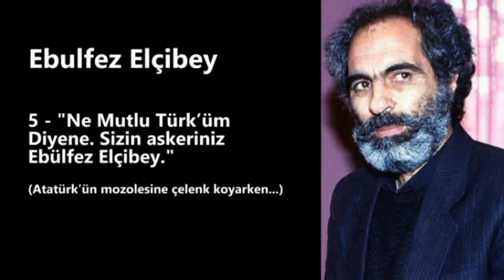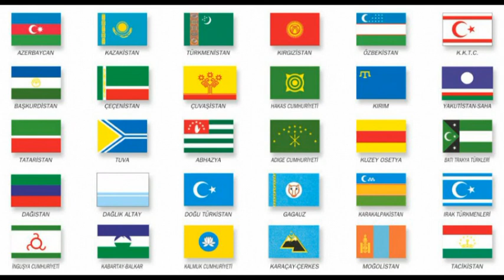Çırpınırdı Qara Deniz 🇦🇿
Məhəmməd Əmin Rəsulzadə kimdir?

Atası din xadimi olsa da, həyata açıq gözlə baxmış, məktəb yaşına çatmış oğlunu şəriət dərslərini yox, dünyəvi elmləri öyrənməyə yönəltmişdir.

Azərbaycan milli istiqlal hərəkatının və təkcə türk ellərində deyil, bütün islam aləmində ilk respublika üsul-idarəsi olan Azərbaycan Demokratik Respublikasının təməl daşını quran, sonralar ömür yolu, həyatı zəngin və keşməkeşli hadisələrlə dolu bir dastana çevrilən, xalqımızın ölümsüz lideri Məhəmməd Əmin Axund Hacı Molla Ələkbər oğlu Rəsulzadə 1884-cü il yanvarın 31-də Bakının Novxanı kəndində anadan olmuşdur.

Atası din xadimi olsa da, məktəb yaşına çatmış oğlunu şəriət dərslərini yox, dünyəvi elmləri öyrənməyə yönəltmişdir. Onun, oğlunu məşhur pedaqoq S.M. Qənizadə (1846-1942) müdir olduğu ikinci "Rus-müsəlman" məktəbinə qoyması gələcək mütəfəkkirin taleyində böyük rol oynamışdır.

Buranı bitirdikdən sonra M.Ə.Rəsulzadə öz təhsilini Bakı texniki məktəbində, rus dilində davam etdirmişdir. Onun inqilabi fəaliyyətinin ilk illəri də məhz bu dövrə təsadüf edir. 1902-ci ildə on yeddi yaşında olan M.Ə.Rəsulzadə "Müsəlman gənclik təşkilatını yaratmışdır ("Azərbaycan türk kultur dərgisi", Ankara No269, 1989-cu il, səh.49). Bu XX əsrdə Azərbaycanda rus müstəmləkə üsul-idarəsinə qarşı gizli mübarizə aparan ilk siyasi təşkilat idi.

   Az sonra "Müsəlman demokratik "Müsavat" cəmiyyəti" adı ilə gizli fəaliyyət göstərən bu təşkilatın bir qolu da İranda qurulmuş və burada başlamış məşrutə inqilabına istiqamət verici rəhbər qüvvəyə çevrilmişdir. M.Ə.Rəsulzadə ədəbi yaradıcılığa da bu illərdə başlamış, "Müxəmməs" adlı ilk əsəri "Şərqi Rus" qəzetində (1903-cü il No20) çap olunmuşdur. 1904-cü ilin axırlarında "Müsəlman demokratik "Müsavat" cəmiyyəti"nin əsasında RSDFP-nin Bakı komitəsinin nəzdində "Müsəlman sosial-demokrat "Hümmət" təşkilatı" yaradılmışdır.

Bu təşkilatın baniləri Mir Həsən Mövsümov (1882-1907), Məmməd Həsən Hacınski (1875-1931) və Məhəmməd Əmin Rəsulzadə olmuşlar. ("Бакински рабочи" qəzeti, No60, 18 mart, 1923-cü il). M.Əzizbəyov, N.Nərimanov , S.M.Əfəndiyev və başqa görkəmli inqilabçılar da 1905-ci ildən bu təşkilatın üzvü idilər. Təşkilatın "Hümmət" adlı qəzeti də nəşr edilmişdir (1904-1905-ci illər, cəmi 6 nömrə). Qəzetin əsas naşirlərindən biri də M.Ə.Rəsulzadə olmuşdur. Lakin hələlik onun bir nömrəsi də tapılmamışdır.
   Bundan sonra qəzet öz nəşrini dayandırır, 1906-cı ilin dekabrından "Təkamül" adı ilə çıxır.

Həmin illərdə Bakı neft mədənlərində və Azərbaycanın qəzalarına ana dilində inqilabi qəzet və intibahnamələrin göndərilməsi bilavasitə M.Ə.Rəsulzadənin adı ilə bağlıdır. 1907-ci il sentyabrın 29-da inqilabçı fəhlə Xanlar Səfərəliyevin Bibi-Heybətdə dəfn günü, onun qəbri üstündə keçirilən böyük yığıncaqda P.Caparidze, S.M.Əfəndiyev, İ.V.Stalin ilə birlikdə M.Ə.Rəsulzadə də alovlu nitq söyləmişdir. Onu da qeyd etmək lazımdır ki, M.Ə.Rəsulzadə əsrimizin əvvəllərindən başlayaraq 1907-ci ilin axırlarına qədər Bakıda inqilabi fəaliyyət göstərən İ.Stalinlə çox səmimi və yaxın dost olmuşdur. Hələ 1905-ci ildə Balaxanı neft mədənlərində varlılar Stalini fəhlələri tətilə dəvət etdiyi üçün neft quyusuna atmaq istəmişlər.

Özünü hadisə yerinə çatdıran M.Ə.Rəsulzadə Stalini ölümdən xilas etmişdir. O, Stalinin Bayıl həbsxanasından gizli surətdə qaçırılmasının da təşkilatçısı olmuşdur. 1954-cü ildə, İstanbulda çıxan "Dünya" qəzeti M.Ə.Rəsulzadənin "Stalin ilə inqilab" adlı silsilə xatirə-məqaləsini çap etdirmişdir. O, həmin yazıda da bu barədə söhbət açır. ("Dünya" qəzeti, 23 may 1954-cü il). M.Ə.Rəsulzadənin həmin dövrdə Əlibəy Hüseynzadənin (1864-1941) redaktor olduğu "Fyuzat", həmçinin Əhmədbəy Ağayevin (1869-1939) redaktorluğu ilə çıxan "İrşad" və "Tərəqqi" qəzetlərində müxtəlif mövzularda məqalələri və şerləri çap olunmuşdur. Müəyyən müddət o "İrşad" qəzetinin müvəqqəti redaktoru da olmuşdur.

1907-ci ildə çapdan çıxmış gələcəyin böyük bəstəkarı Üzeyir Hacıbəyovun (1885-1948) "Türk-rus və rus-türk lüğəti" kitabının naşiri M.Ə.Rəsulzadə olmuşdur. Yenə də həmin ildə o, A.Blyumun "Fəhlə sinfinə hansı azadlıq lazımdır (Xalq nümayəndəliyi haqqında)" kitabını Azərbaycan dilinə təcümə edib və "Təkamül" qəzeti redaksiyası adından Orucov qardaşlarının mətbəəsində çap etdirmişdir. Həmin dövrlərdə bolşeviklərin Rusiya imperiyasının sərhədlərini saxlamaqla və yalnız sinfi ziddiyyətləri aradan qaldırmaq uğrunda mübarizə apardıqlarını hiss eləyən M.Ə.Rəsulzadə RSDFP-nin sıralarından uzaqlaşdı.

O, rus müstəmləkə üsul-idarəsinə qarşı Azərbaycan milli istiqlal hərəkatının təməl daşını qurmağa başladı. 1908-ci il dekabrın 5-də Məmhəməd Əminin "Qaranlıqda işıqlar" pyesi tamaşaya qoyuldu. Pyesin ana xəttini milli oyanış və istiqlal hərəkatının təbliği təşkil edirdi. O, özünün bu əsəri ilə "Azərbaycana muxtariyyət" şüarı fikrini yaymağa başlamış və rus çarizm üsul-idarəsi istibdadını yıxmağa çağırırdı. Onun bu pyesi Azərbaycanda milli-istiqlal hərəkatı ilə tam bağlı olan ilk dram əsəridir.